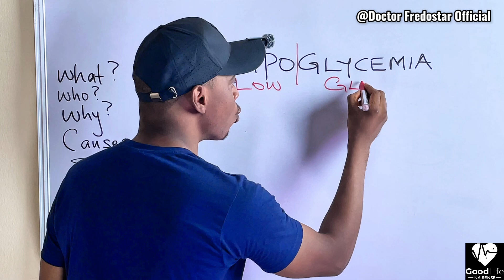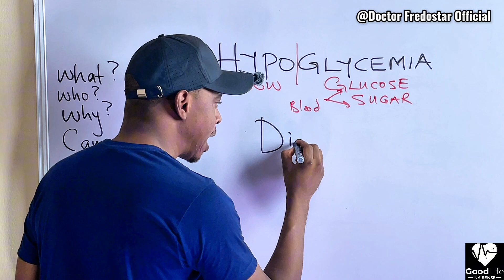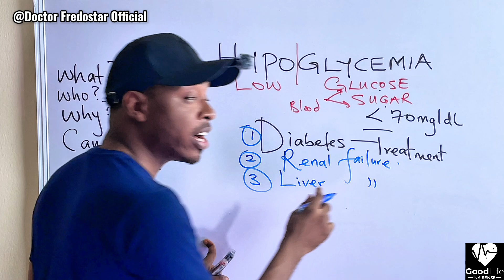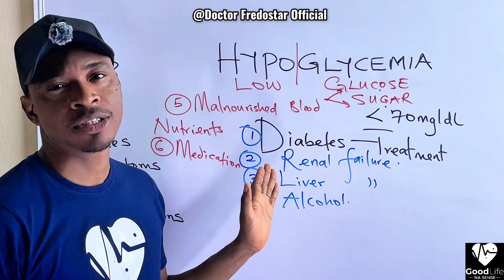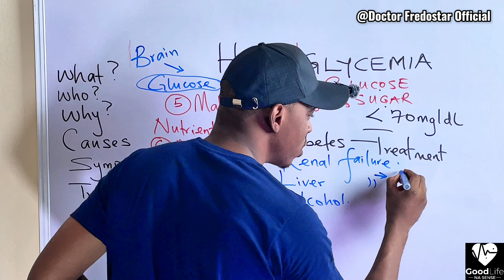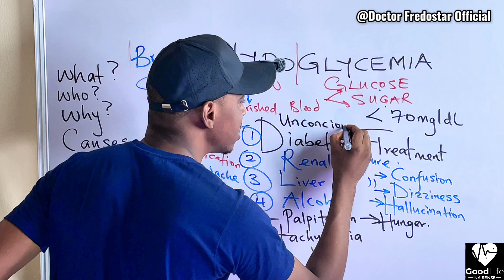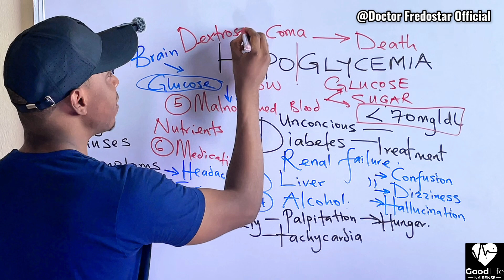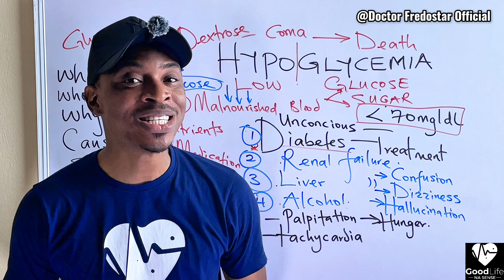THE CONSEQUENCES OF BLOOD SUGAR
This video talks about Hypoglycemia, the meaning of hypoglycemia, the causes of hypoglycemia, the symptoms and more.
If you want to get a basic understanding of hypoglycemia or have anyone wanting to get clarity on hypoglycemia then i would recommend this video to you.